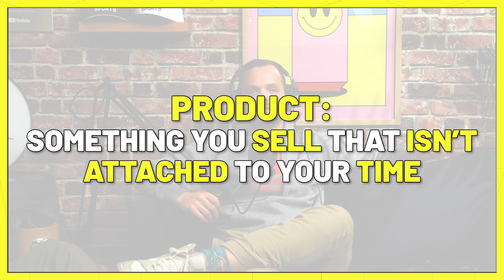BDGE's CTO Talks About the Importance of Content x Product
0:00 - Intro
2:51 - JL Garofalo background and defining product
7:24 - The difference in being intentional with product and content
10:39 - YouTube is the only channel where you need to separate content
12:20 - If you knew for sure your content would be successful in 10 years, what kind of content would you make?
20:56 - Advice for a content creator trying to find that pull towards what will make them happy and successful
24:57 - Combining the self-awareness of what you like with disregard for the judgement of external people
34:00 - Outro